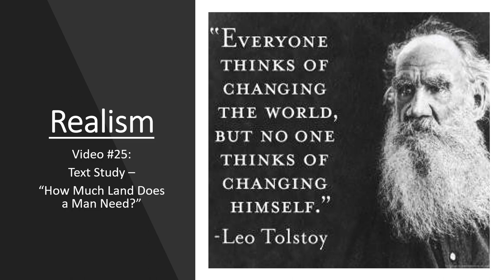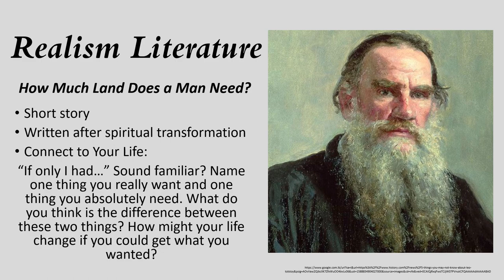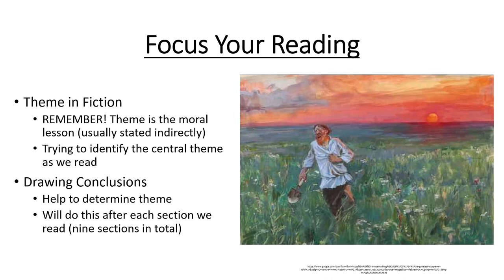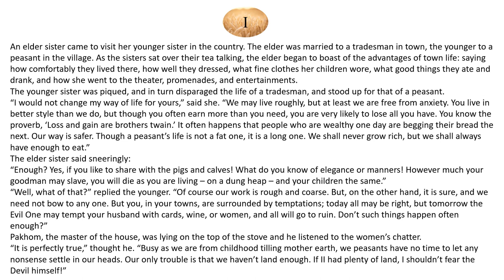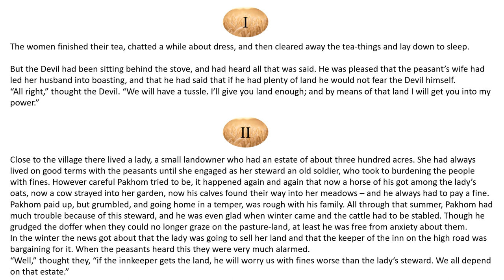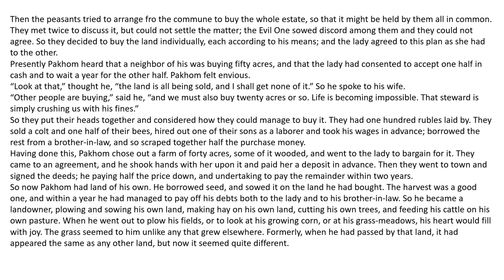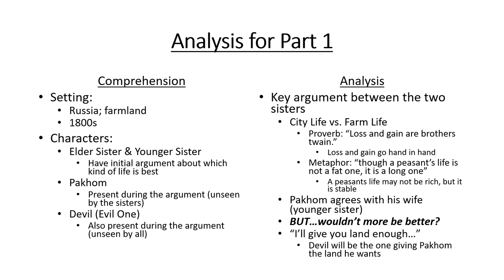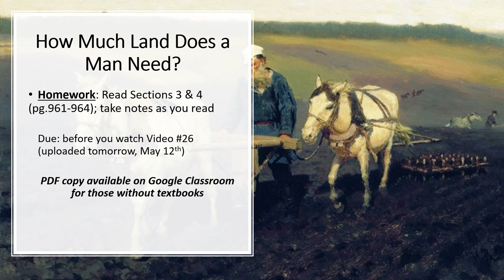Video #25: How Much Land Does a Man Need? (Part 1)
We begin our reading and analysis of Leo Tolstoy's famous short story "How Much Land Does a Man Need?"

Remember to leave any questions in the comment section below.